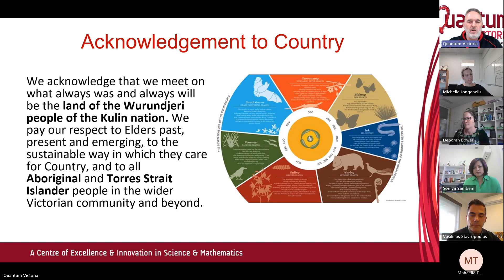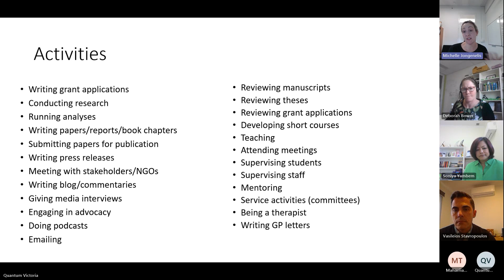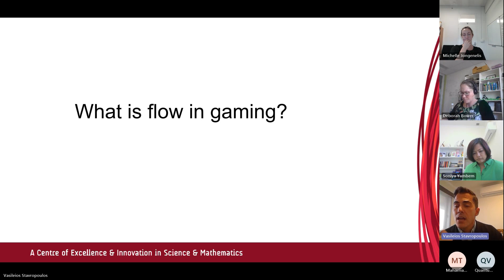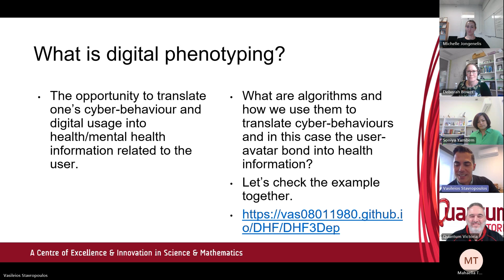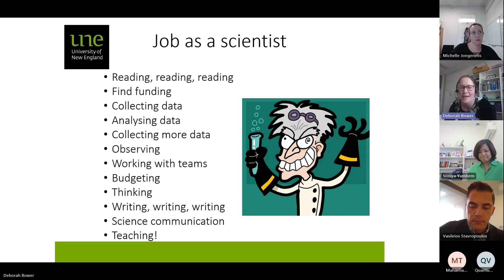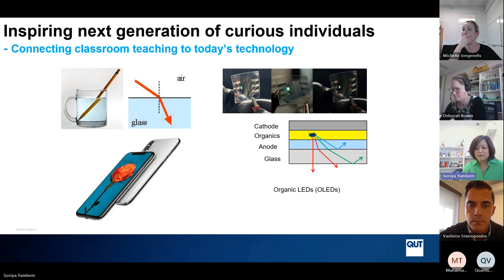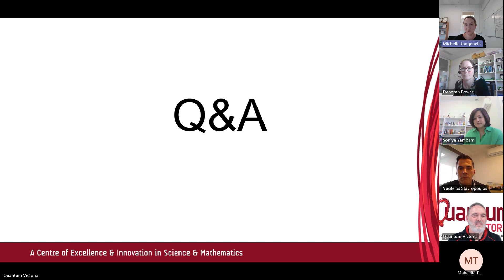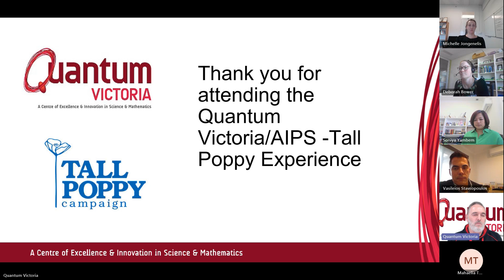Tall Poppy Virtual Event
An introduction to Dr Vasileios Stavropoulos research and directions.